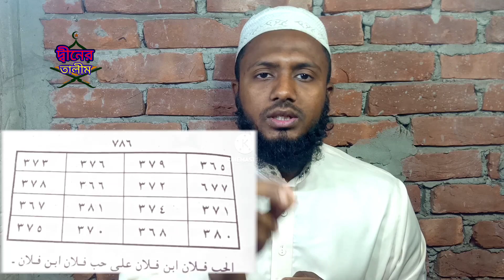বশীকরণ। ছেলে-মেয়ে যে কাউকে। স্বামী স্ত্রী ভালোবাসার মানুষকে ২১ দিন তদবির টি করুন